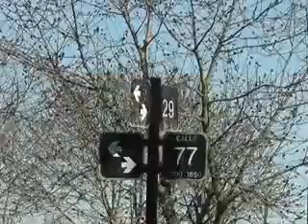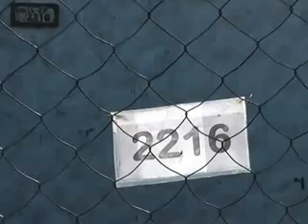QM NOTICIAS- ALLANAMIENTO ILEGAL EN LA PLATA